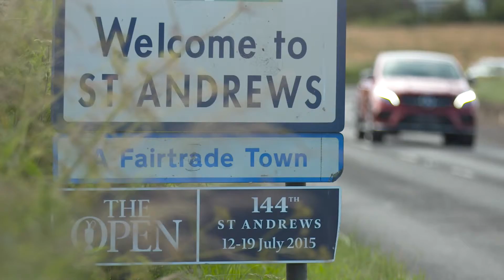Marcel Siem in preparation for The 2015 Open